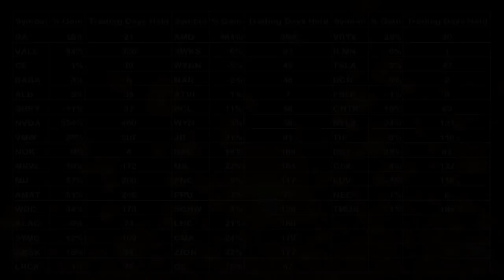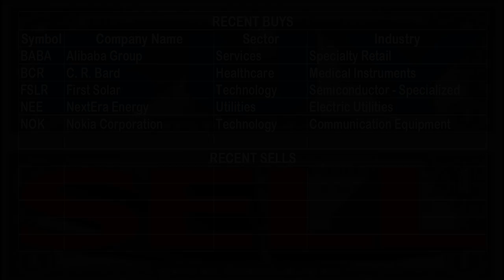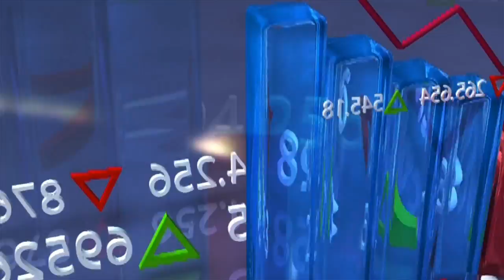iWIN TV for August 5, 2017